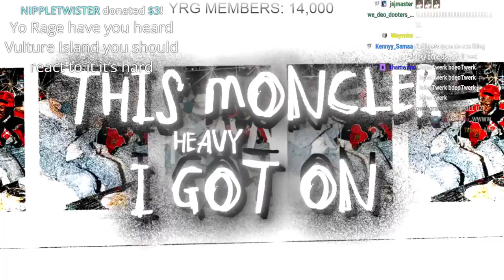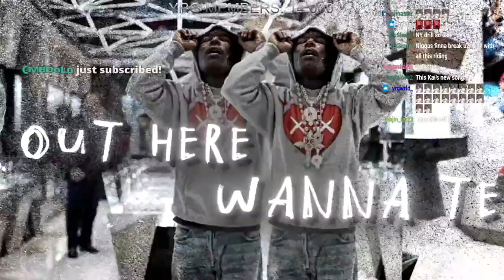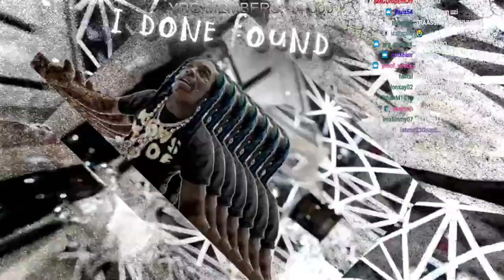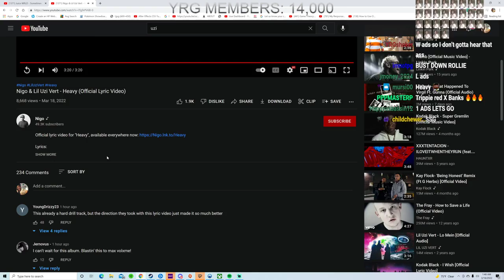YouRage Reacts To Lil Uzi Heavy